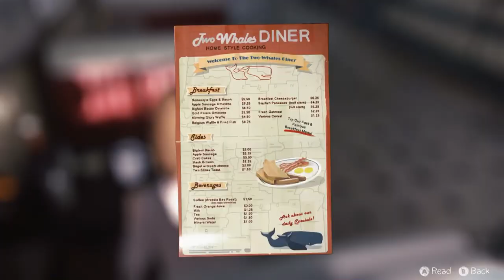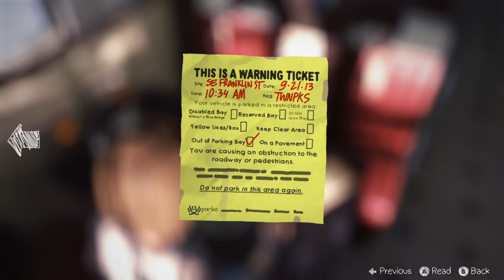Life Is Strange Part 18 - Gaming With Mom - BELGIAN WAFFLES!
Life Is Strange Part 18 gives us nerd graffiti and some really good looking waffles.  Fuck yo Begs and Acon!

Get Life Is Strange Episode 1 and Life is Strange all episodes on Steam
Life Is Strange info from Steam: Life Is Strange is a five part episodic game that sets out to revolutionise story based choice and consequence games by allowing the player to rewind time and affect the past, present and future.

If you're sensitive to Life Is Strange spoilers in any way, you probably shouldn't watch this.  There's your Life Is Strange Walkthrough disclaimer even though it's at the very bottom of this super long description fuck.
Let's Play Life Is Strange Part 5 gives us old men trading flash drives full of porn.

Life is strange features a time traveling element that allows the player to edit recent decisions in addition to using it to solve puzzles.